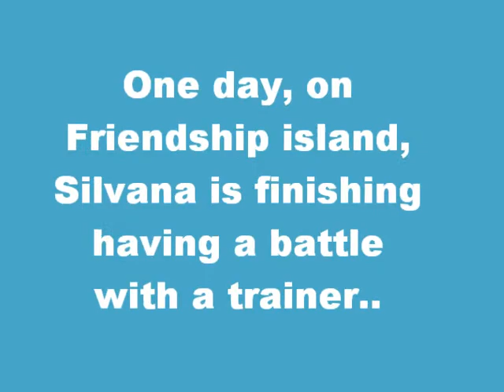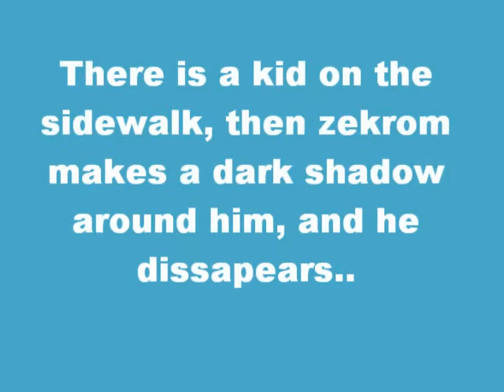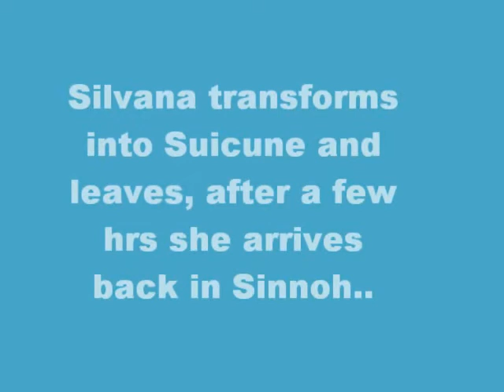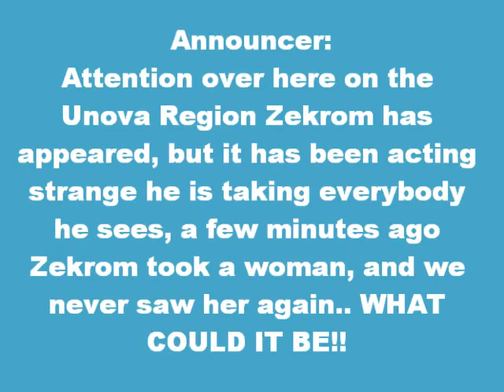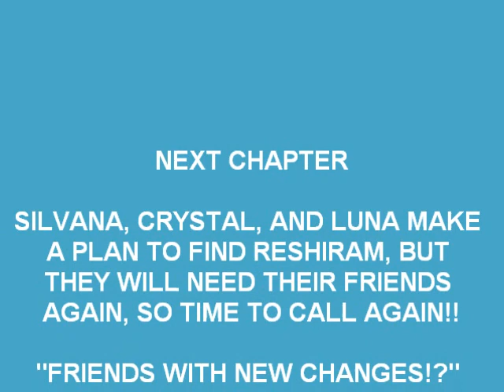Pokemon Crystal Trainers 3 "Unova's Shrine" Chapter 1